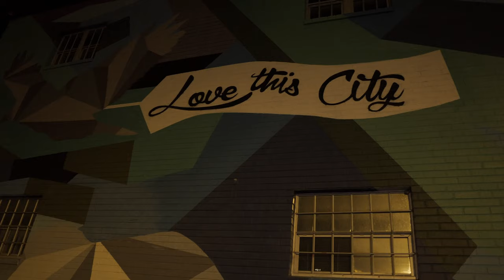Master Kush - Nino Brown - MIC PERFORMANCE (shot by 4L)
or
shimo media performance